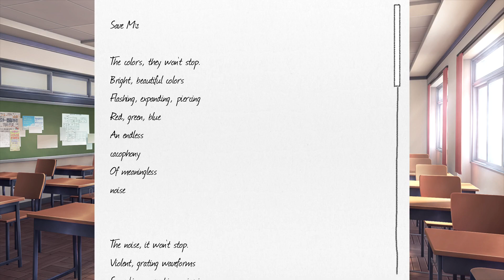DDLC: Part 2- WE KIDNAPPED MONIKA?!?!?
This is Doki Doki Literature Club

**Warning** This games contains violence, suicide, and more. If you are sensitive to any of those things do NOT watch!